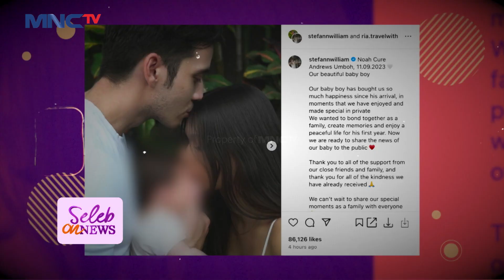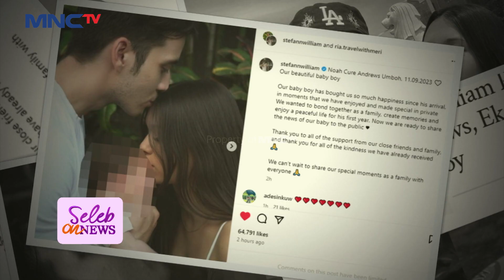Celine Evangelista Ketika Dua Anaknya Disenggol Ria Andrews - SELEB ON NEWS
Menangkan Grand Prize yang akan diundi di akhir periode program:
- 1 Unit Toyota Fortuner 2.7 SRZ
- 1 Unit Hyundai Stargazer 1.5 IVT

Celine begitu sangat emosi karna kedua anaknya jadi pembahasan Ria Andrews sehingga dirinya terpancing untuk meladeni hal tersebut.

Saksikan selengkapnyaaa disini :
LIVY MINTA LAGI! Jawaban Livy Memang Tidak Ada Lawan Dah
PRABU SILIWANGI CURIGA! Tiba-Tiba Musuh Menyerahkan Diri!